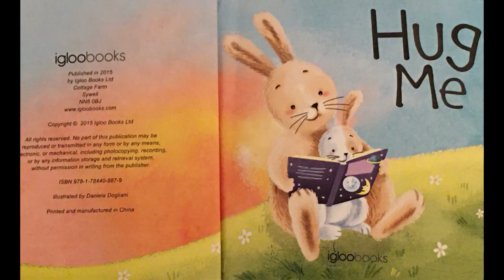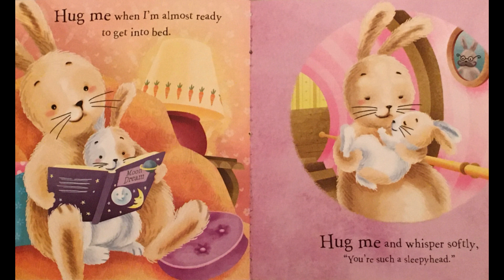Hug Me read aloud All Time Storytime, Story time for kids, Bedtime story, Children stories, Lullaby,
Hug Me by Igloo Books, Kids stories, Children book.